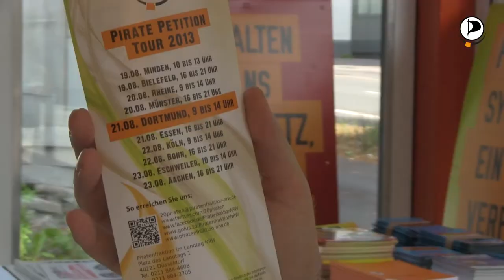Pirate Petition Tour 2013 in NRW - Es geht um euer gutes Recht ...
Was wissen die Bürger über das Petitionswesen in NRW? Grumpy geht auf die Straßen um sich umzuhören und stellt fest: leider kennen die meisten das kaum. Dafür organisiert die Piratenfraktion NRW die Pirate Petition Tour 2013, um den Menschen im Land das Thema näher zu bringen und somit die Bürgerbeteiligung zu stärken.

Einzelne Termine:
Minden: Montag, 19. August 2013, von 10 bis 13 Uhr, Bistro André, Obermarktstraße 1, 32423 Minden
Bielefeld: Montag, 19. August 2013, von 16 bis 21 Uhr, La Pampa, Boulevard 4, 33613 Bielefeld
Rheine: Dienstag, 20. August 2013, von 9 bis 14 Uhr, Pro Talis Seniorenzentrum „Am Humboldtplatz", Humboldtplatz 22, 48429 Rheine
Münster: Dienstag, 20. August 2013, von 16 bis 21 Uhr, Bohème Boulette,
Hansaring 26, 48155 Münster
Dortmund: Mittwoch, 21. August 2013, von 9 bis 14 Uhr, Wahlkreisbüro der Piraten,
Märkische Straße 64, 44141 Dortmund
Essen: Mittwoch, 21. August 2013, 16 bis 21 Uhr, Unperfekthaus, Friedrich-Ebert-Straße 18, 45127 Essen-City
Köln: Donnerstag, 22. August 2013, von 9 bis 14 Uhr, Brauhaus Früh,
Am Hof 12-18, 50667 Köln
Bonn: Donnerstag, 22. August 2013, von 16 bis 21 Uhr, Wirtshaus Salvator (hinterer
Bereich), In der Sürst 5-7, 53111 Bonn
Eschweiler: Freitag, 23. August 2013, von 10 bis 14 Uhr, Culture Café, Markt 27,
52249 Eschweiler
Aachen: Freitag, 23. August 2013, von 16 bis 21 Uhr, Das Labyrinth, Pontstraße 156-158, 52062 Aachen